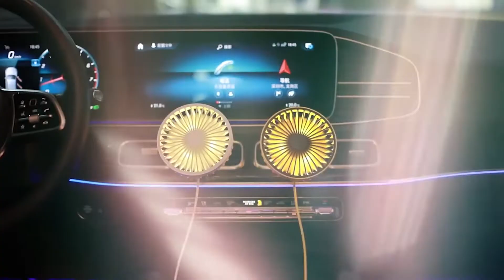USB汽車風扇 冷氣出風口車扇 夜燈 桌扇 (USB電源)(F829)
升級3檔風速調整，可依個人需求調整
360°旋轉，任意調節角度
即插即用，安裝簡易，簡單操作
升級加長鋼芯插頭，加厚矽膠墊，防滑不傷車
前網可拆卸清洗
循環送風，後座也能清涼